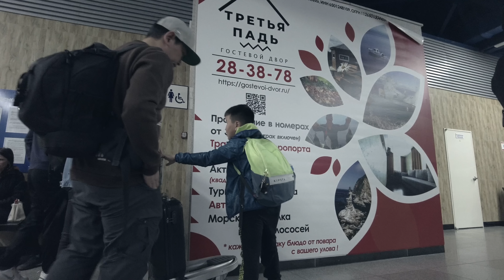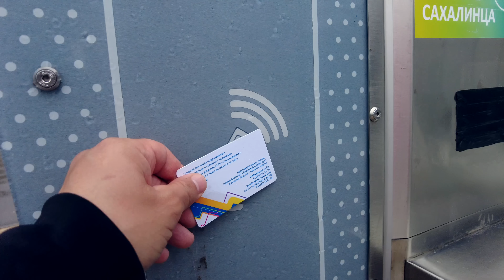Чудеса сурового лета острова Сахалин! Маяк Анива, Остров Монерон, Клоковский водопад! Мало? СМОТРИ!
Чудеса сурового лета острова Сахалин!  Это видео - мое второе путешествие на самый большой и загадочный остров в России Остров Сахалин!
Побываем  на  большинстве достопримечательностей острова  Сахалин - Маяк Анива, Остров Монерон, Клоковский водопад Сахалин!  Мало? Полетаем на вертолетной экскурсии над Южно-Сахалинском. Покушаем свежих гигантских устриц на Озере Буссе! Сумасшедшая рыбалка и много другого! Смотрите на достопримечательности Сахалина - и Вы тоже захотите приехать сюда!
Остров Сахалин с каждым годом привлекает все больше и больше туристов. И это не удивительно.  Несмотря на удаленность от центральной России, Сахалин притягивает к себе любителей насладиться нетронутой природой.
Желанием Получить порцию ярких впечатлений, увидеть этот дал Сахалинскёкий и удивительный край.  край ни на что не похожий, с его уникальными природными красотами.
Сделать фото, на фоне  визитной карточки острова . И сказать всем что ты побывал на краю Земли!

Для удобной навигации по видео:
00:00 остров Сахалин
01:24 Камчатка - Сахалин
02:32 Отель на Сахалине
04:20 маяк Анива Сахалин
09:38 Прокат Авто на Сахалине
10:41 Остров Монерон Сахалин
20:34 Сивучи Невельск
21:34 Клоковский водопад Сахалин
22:31 Пугачевский грязевой вулкан
25:12 Бухта Тихая
26:13 Деньги для всех
27:13 Сима на Сахалине
29:40 Как приготовить терпуг
31:57 Южно-Сахалинск
34:08 Парк Гагарина
35:53 Перевал Холмск
37:25 Чертов мост
41:13 Морская рыбалка в заливе Анива
46:54 Горный воздух
48:41  Гигантские устрицы Озера Буссе
52:39 Гастротур
55:25 Люди на Сахалине

Гостевой двор Третья Падь

🏘 Уютные номера и дома
🥩 Беседки, Гриль-Дома
🛀🏼 Бани, купели, чаны
🚀Прокат Авто,Квадро,Снего😊
🚗 Третья падь Ю-Сах-Корсаков
☎️ 283878
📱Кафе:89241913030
gostevoi-dvor.ru

Тур на Остров Монерон -  @housenevelsk

Что бы не пропустить новые интересные видео с полезным контентом подписывайтесь на канал """Aleksandr Petrovets" "" и жмите на колокольчик, ставьте лайки, оставляйте вопросы в комментариях под видео, и я на них подробно отвечу.
Делитесь видео с теми, кому они могут быть полезны.
До следующих видео, друзья! С вами был канал ""Aleksandr Petrovets"